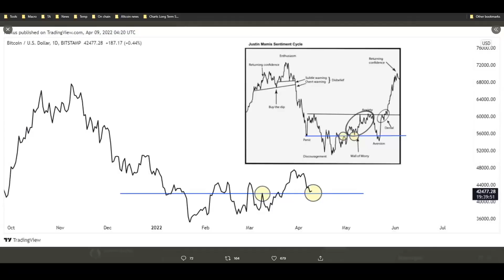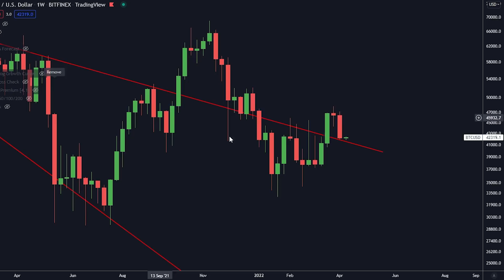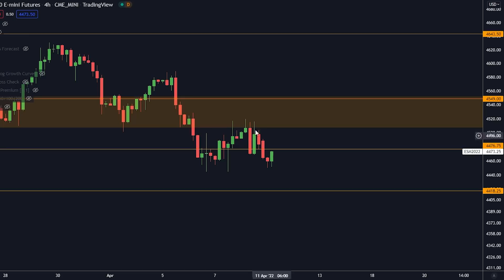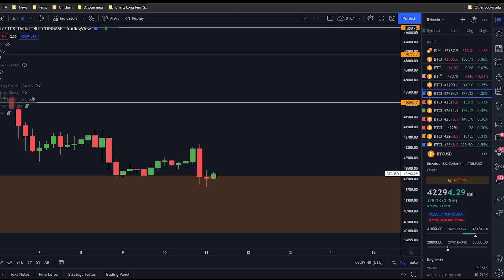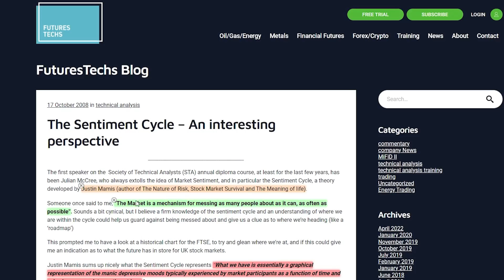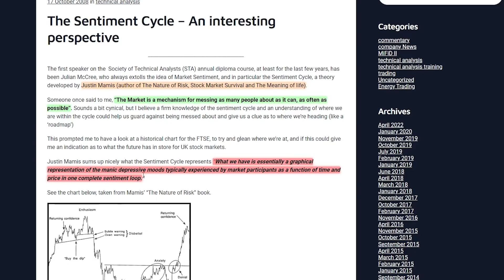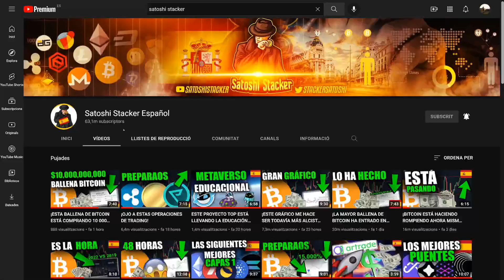¡ESTE PATRÓN VA A SORPRENDER A TODO EL MUNDO! [La historia se repite...]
¡$16,080 EN BONOS ABAJO!

⛓ 🔗 Enlaces útiles 🔗 ⛓